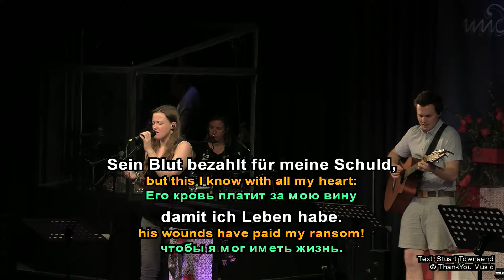Wie tief muss Gottes Liebe sein - Mitschnitt aus einem Gottesdienst - EFG Graz